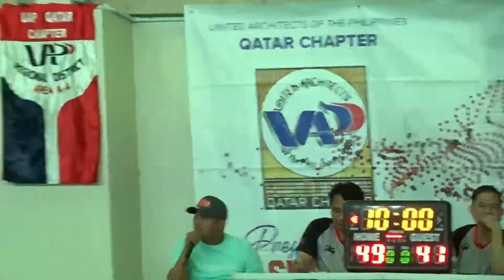UAP Qatar Basketball Best Shot of the Game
Round 4
Black Team vs Red Team